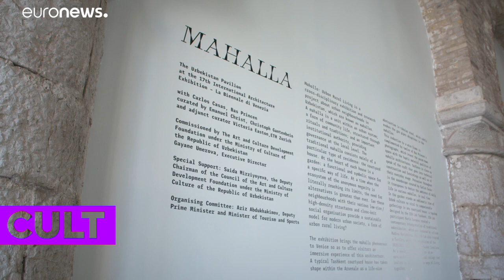Узбекская махалля покоряет биеннале в Венеции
Республика Узбекистан  впервые участвуют в этом престижном международном арт-мероприятии. В Венеции торжественно открыты павильон и экспозиция, посвященные традиционному узбекскому жилью и укладу.